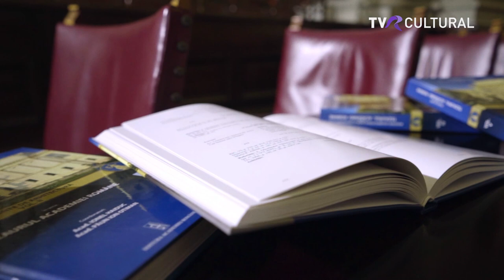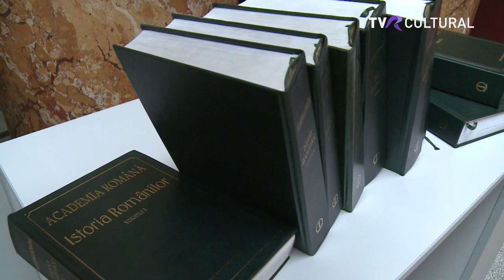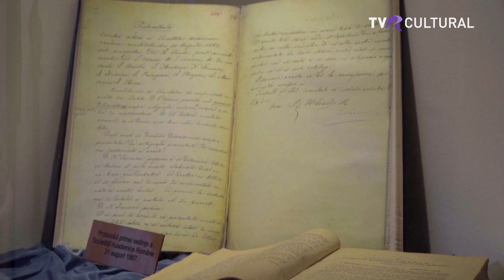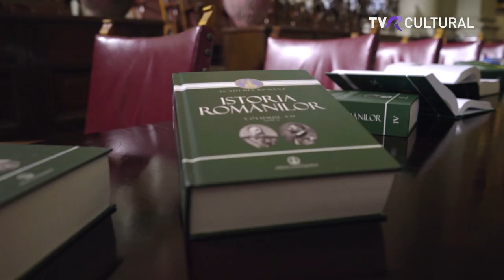DIALOGURI ACADEMICE (I) I ACAD. MIRCEA DUMITRU ÎN DIALOG CU ACAD. IOAN AUREL POP I TVR CULTURAL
Din 2 aprilie, telespectatorii TVR Cultural vor putea urmări o serie de 11 dialoguri între Mircea Dumitru, vicepreședintele Academiei Române, și colegii săi academicieni, în cadrul emisiunii „Dialoguri academice”.

Primul invitat al emisiunii „Dialoguri academice”, este președintele Academiei, Ioan Aurel Pop, profesor de istorie de la Facultatea de Istorie a Universității „Babeș Bolyai” din Cluj și cel mai tânăr academician.

Fiecare ediție din cele 11 va fi dedicată unei secții de cercetare din cadrul Academiei Române.
Rețeaua de cercetare a Academiei Române, înființată în 1866, ca „Societatea Literară Română”, este alcătuită din 70 de institute și centre de cercetare, aflate sub coordonarea secțiilor științifice, și acoperă întreg teritoriul țării, de la București, la Cluj-Napoca, Iași, Timișoara, Craiova, Sibiu, Târgu Mureș. Institutele Academiei Române asigură direcția de cercetare fundamentală din România, dezvoltată în cadrul unor ample proiecte, pe lungi perioade de timp, implicând generații de cercetători.

ECHIPA TVR Cultural: Adina Toderașcu - jurnalist, Silviu Andrei - director de imagine, Daniel Paraschiv - producător.

Ora 22:30